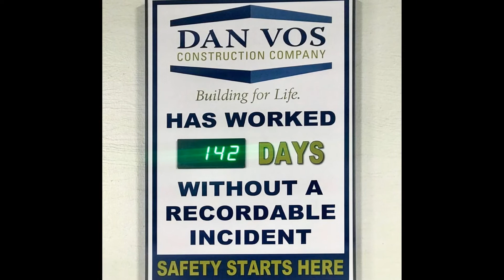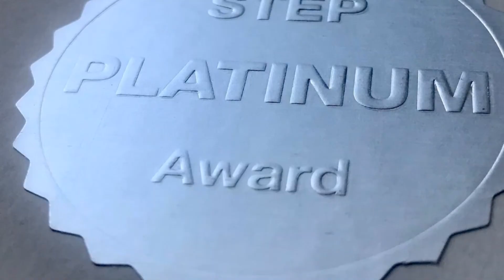STEP Platinum for Safety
STEPPING with Safety | We’re proud to have received the STEP Platinum award from ABC National for our commitment to safety on job-sites and safety best practices. We want our workers get home in the same – or better – condition than when they arrived on the job-site and we are dedicated to a top-down, bottom-up approach to safety – where our entire team is committed to continually raising the bar of safety performance. 👷🏽 🙌 🏗️ Thank you!